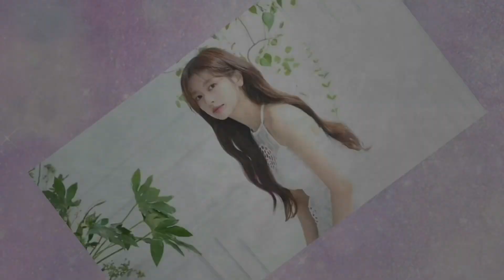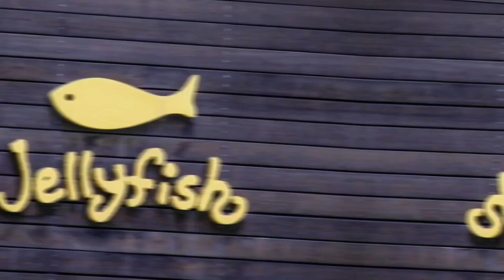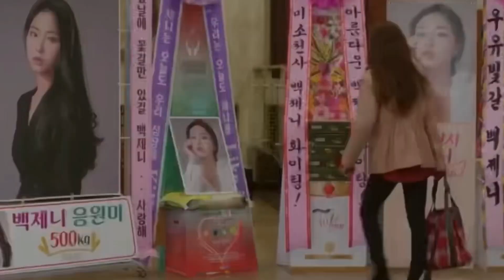Is Jung So-min Popular? Facts About Her Career as a Celebrity/Actress (Updated 2023)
If you’re an avid fan of Korean drama, I’m pretty sure you have watched Somin in one of her dramas. If  want to see more of her works in Korean Dramas, here are some facts about her career as a celebrity actress you need to watch right now.

Do you think Somin is popular as an actress?